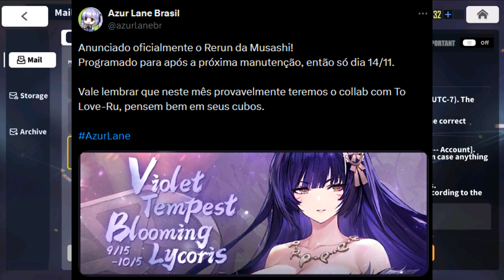O RETORNO DA MUSASHI!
Breve vídeo comentando que teremos um rerun do evento da Musashi.

É SO JOGAR.